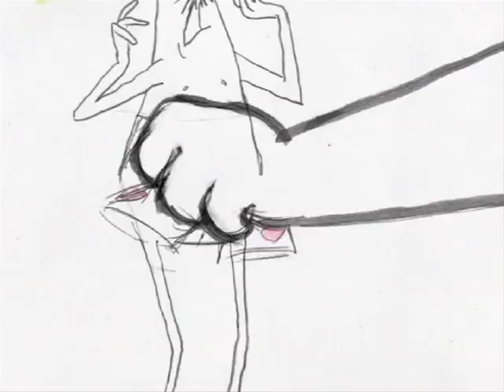Zoologic | Future Shorts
Dir. Nicole Mitchell / USA / 2007

A penguin and a gorilla team up to lead the other animals in a comedic revolution against a zoo keeper who just will not leave them alone.

Winner of a Student Academy Award 2008